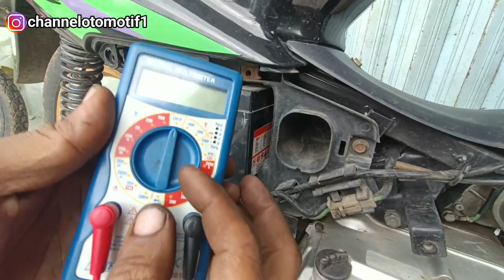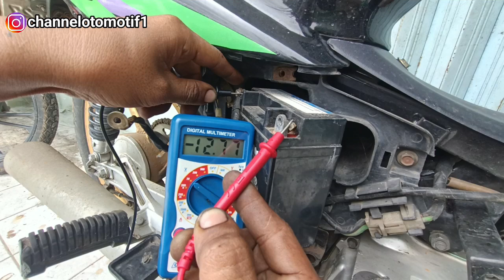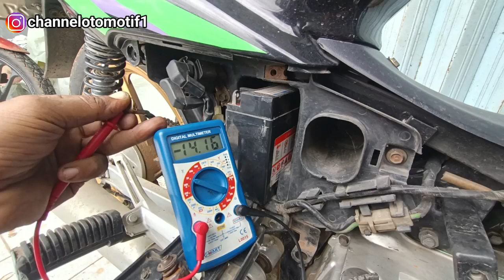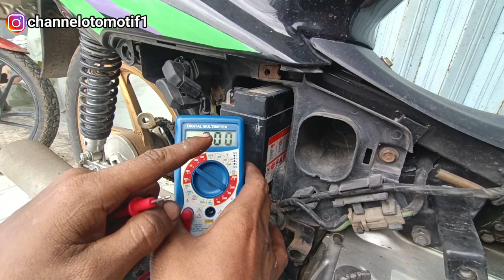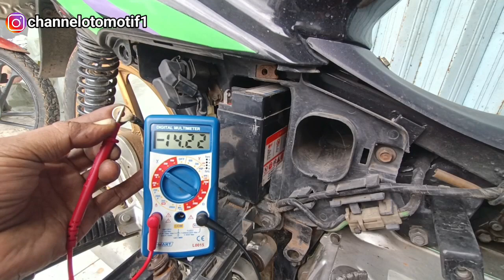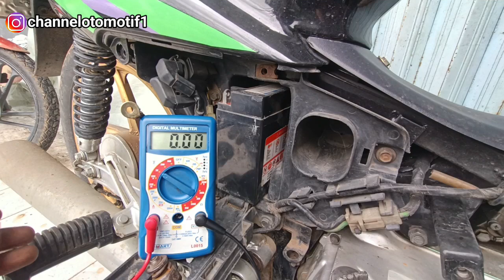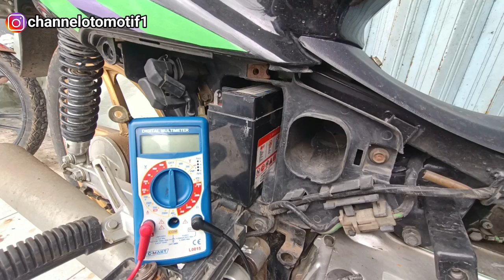mengukur voltase pengisian fullwave Supra x 100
di video ini saya menjelaskan cara mengukur voltase pengisian fullwave Supra x 100,
fullwave Supra x 100.

semoga bermanfaat..

tonton juga tutorial lengkap cara merubah fullwave pake kiprok nmax di Supra x,Supra fit nya.
link video di bawah ini.